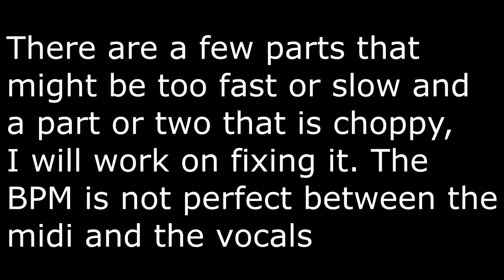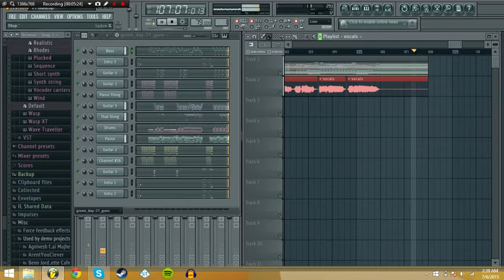21 Guns By Green Day Remade in FL Studio 11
Like it was said in the video, the vocals had higher BPM than the actual song and so it sounds a bit faster, and a little bit choppy but i like doing stuff like this so enjoy.